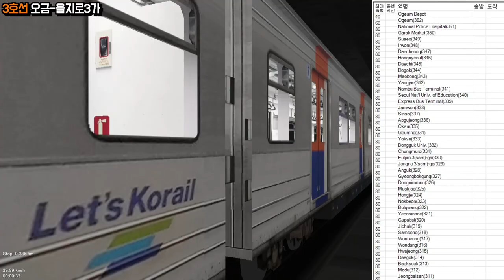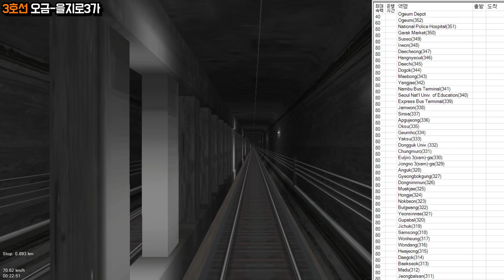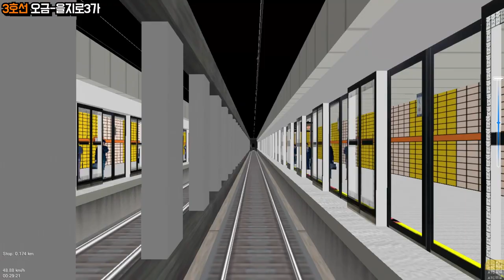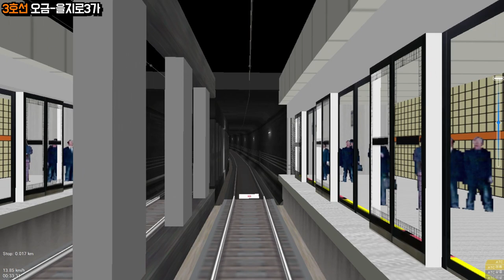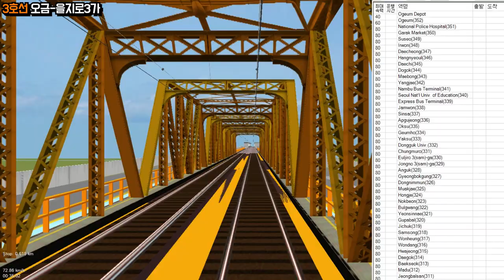[openBVE] 수도권 지하철 3호선 오금-을지로3가 운행영상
수도권 지하철3호선 오금-을지로3가 구간 운행영상입니다.
열차는 RTP팀에서 제작한 차량을 사용하였습니다.

OpenBVE - Enjoy!